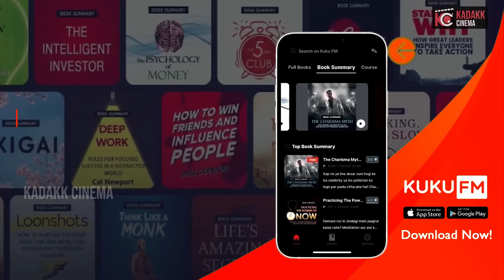ಇವರಿಗೆ ಜಯ ತಂದು ಕೊಡ್ತಾರ ಜಯತೀರ್ಥ ? | Banaras | Kichcha Sudeep | Kadakk Cinema